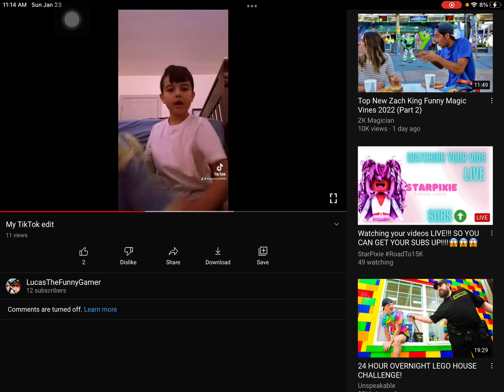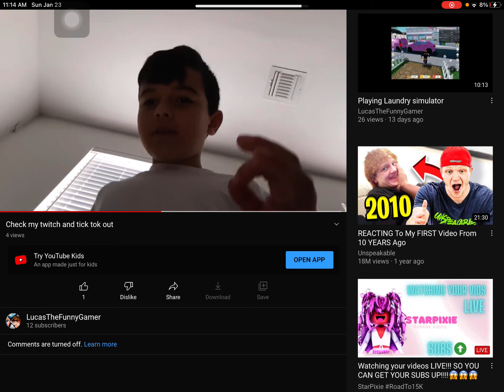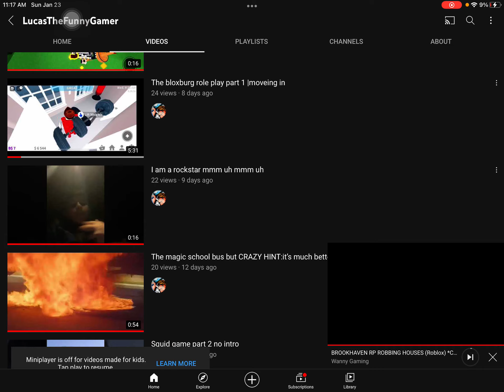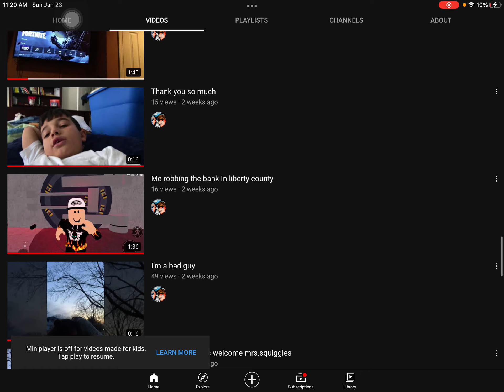Watching half of my vids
Hope you enjoy our first premire